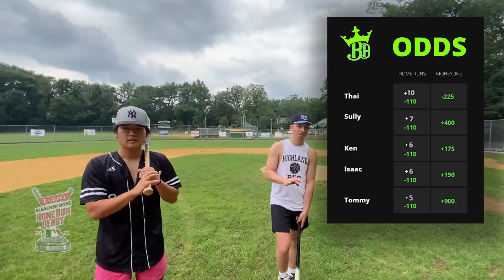2021 Bleacher Boys Media Home Run Derby!!!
5 players, 2 current college ball players, 2 club baseball players and a former HS player matchup in the first annual Bleacher Boys Media Home Run Derby. The boys compete to be the last one standing with a 2 minute first round and 1 minute rapid fire rounds in the semi final and final rounds.